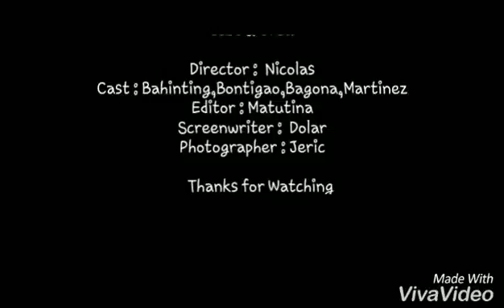The Grudge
Official Trailer PCNCHS G9 Diamond S.Y. 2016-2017